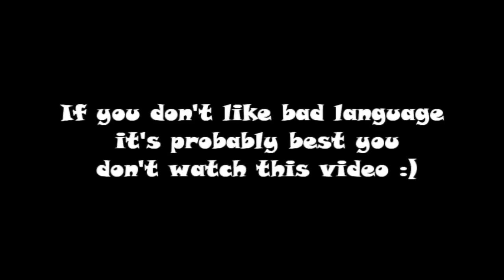randomness...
Just some recent clips i like and some silly voiceover stuff, i enjoyed making this but you might not enjoy watching it :)